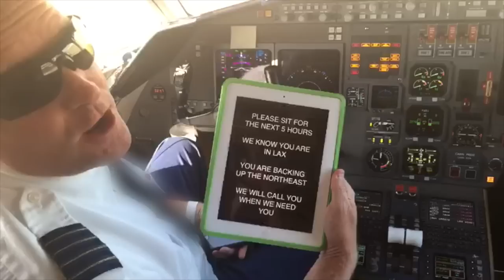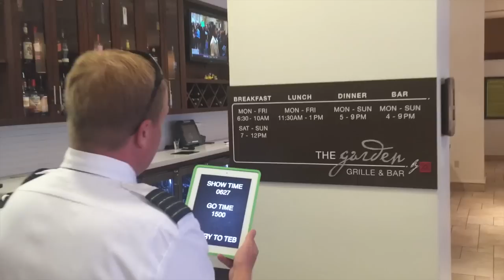I Sit Around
Parody of The Beach Boys "I Get Around" Music and Video By Mike Wagner To use this video in a commercial player or in broadcasts, please email